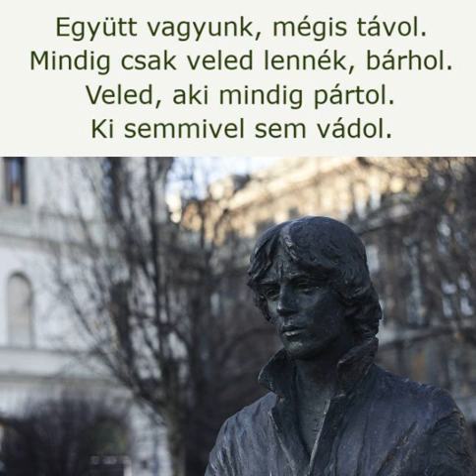Valahol Tetőled távol - Mülhauser Martina - Gyöngyössolymos - Cseh Tamás Kör